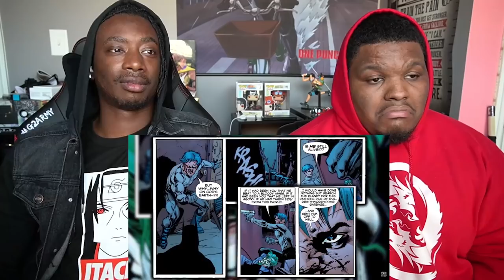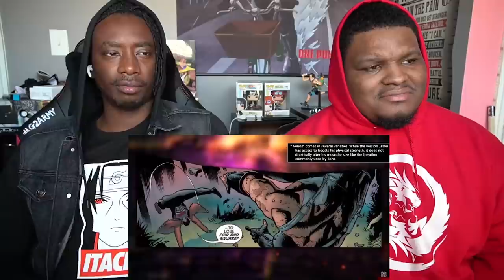Winter Soldier VS Red Hood (Marvel VS DC) | DEATH BATTLE! | Reaction!